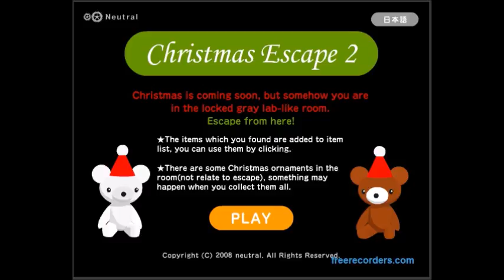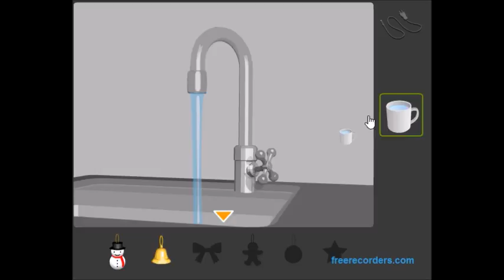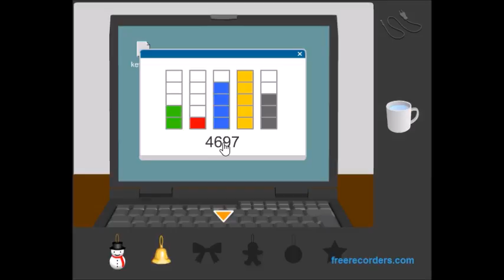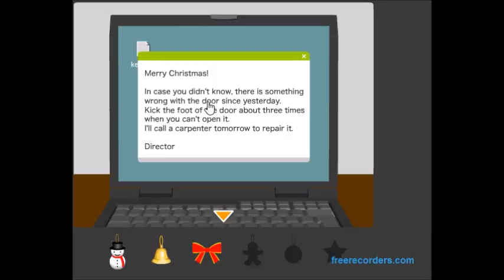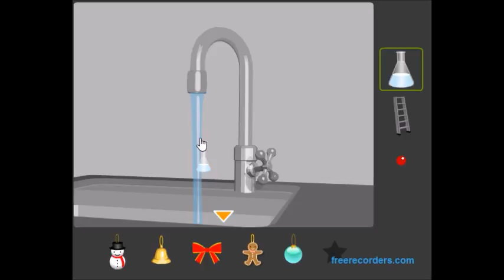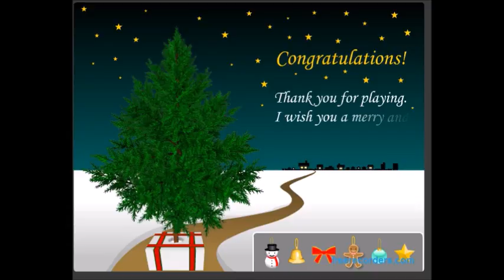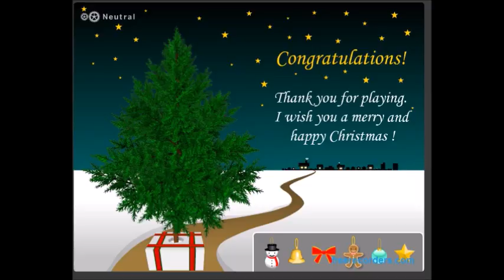Special Xmas Gaming Edition of Christmas Escape 1 & 2